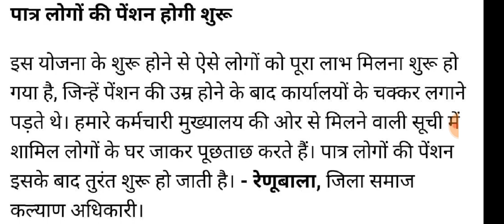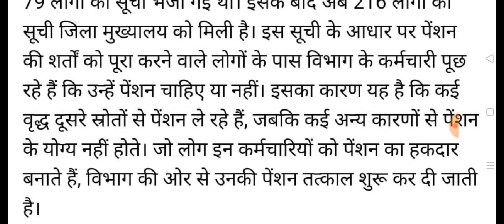हरियाणा में बुढ़ापा पेंशन पाने की राह एकदम हो गई आसान।। अब किसी बुजुर्गों को सरकारी दफ्तर व अस्पताल